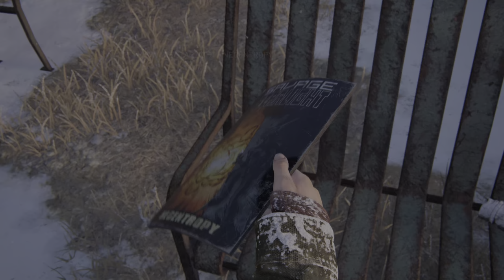The Last of Us™ Part I [#25] Chapter 9: LAKESIDE RESORT - CABIN RESORT (ELLIE KILLS DAVID) [PS5]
60fps / 1440p / HDR
Difficulty: Hard